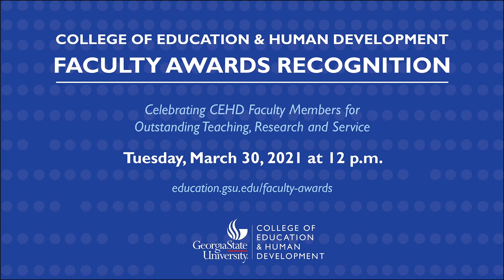2021 CEHD Faculty Awards Recognition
Each year the College of Education & Human Development awards faculty members for outstanding achievement. Watch the ceremony and learn more about some of our professors and the work they do.